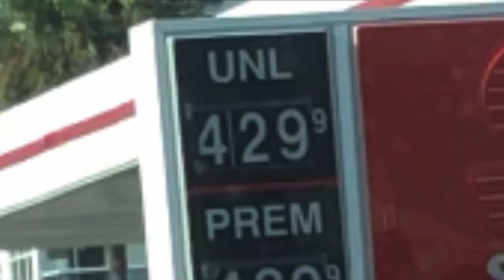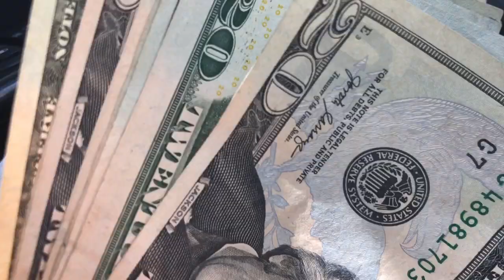Plumbing Work 4/3/22 Saturday